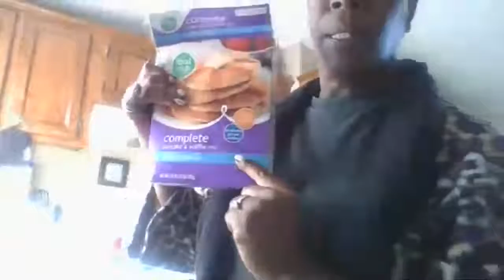Hello my beautiful People